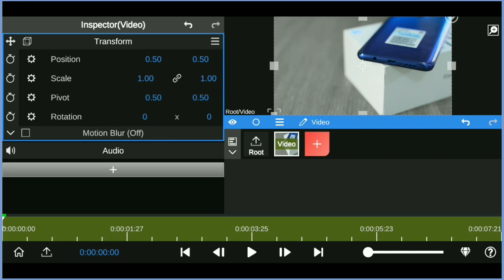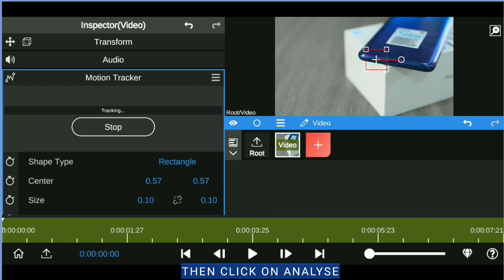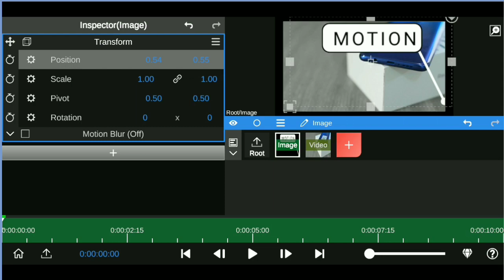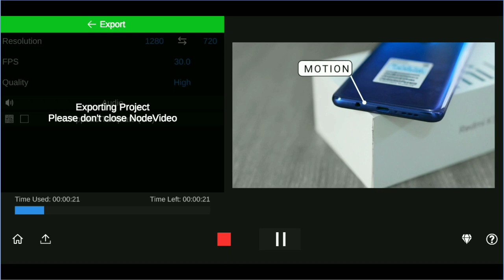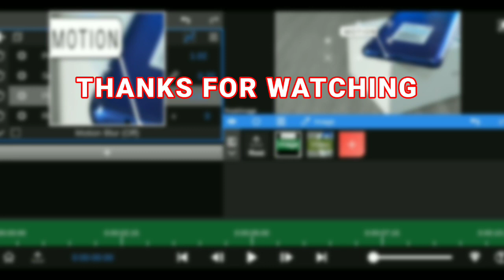Motion Tracking Android |Auto motion tracking in Node Video editor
Hii everyone in this video I have shown how to track motion in Android (node video editor).and also I have solved the issue related to motion tracking in android.watch full video without skipping to understand how to track motion in Android without keyframing position wise.

How to track motion in Android Node video,
Node video editing,
Node video editor tutorial,
Node video full tutorial,
Best Android video editor,
Advanced motion trackingandroid,
Techmentos,
Motion tracking android editing,
node video tracking motion,
tracking motion android,
Node video video editing by,
tracking motion on mobile phone

music credit-
NCS FREE TO USE MUSIC